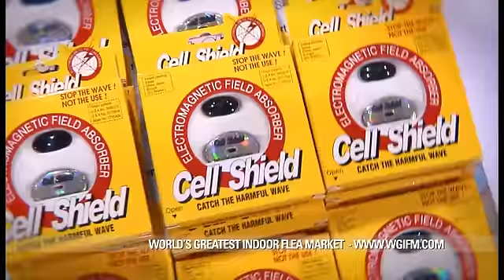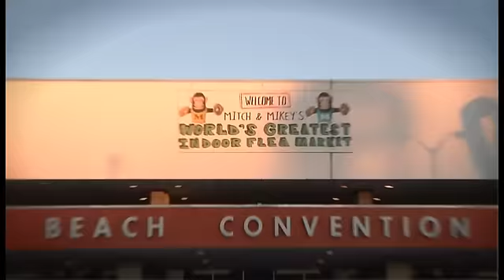Worlds Greatest Indoor Flea Market Miami Beach Convention Center December 16-19,2010